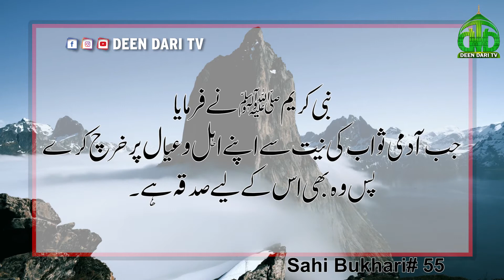Ahal o Ayal par Kharch krny Ka sawab | Hadees e nabvi ﷺ | Sahi Bukhari 55 | Deen Dari TV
حَدَّثَنَا حَجَّاجُ بْنُ مِنْهَالٍ ، قَالَ : حَدَّثَنَا شُعْبَةُ ، قَالَ : أَخْبَرَنِي عَدِيُّ بْنُ ثَابِتٍ ، قَالَ : سَمِعْتُ عَبْدَ اللَّهِ بْنَ يَزِيدَ ، عَنْ أَبِي مَسْعُودٍ ، عَنِ النَّبِيِّ صَلَّى اللَّهُ عَلَيْهِ وَسَلَّمَ ، قَالَ :    إِذَا أَنْفَقَ الرَّجُلُ عَلَى أَهْلِهِ يَحْتَسِبُهَا فَهُوَ لَهُ صَدَقَةٌ    .

 انہوں نے نبی کریم صلی اللہ علیہ وسلم سے کہ آپ صلی اللہ علیہ وسلم نے فرمایا جب آدمی ثواب کی نیت سے اپنے اہل و عیال پر خرچ کرے پس وہ بھی اس کے لیے صدقہ ہے۔